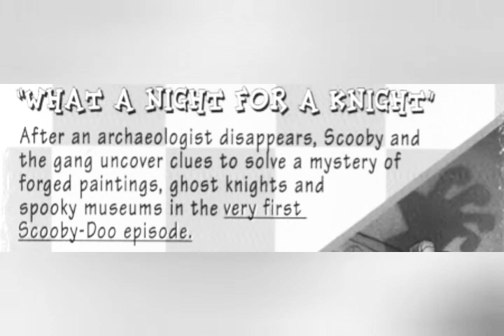What A Night For A Knight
By Chase Otis. Edit By Chase Otis.